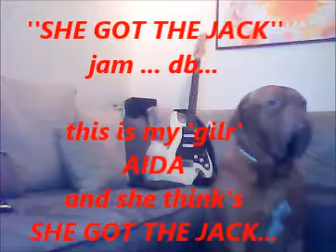She got the JACK jam #76